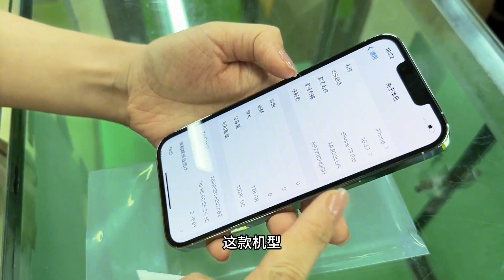华强北批发市场，苹果 iPhone 13 pro 128g 崩盘，真正果粉入手好时机